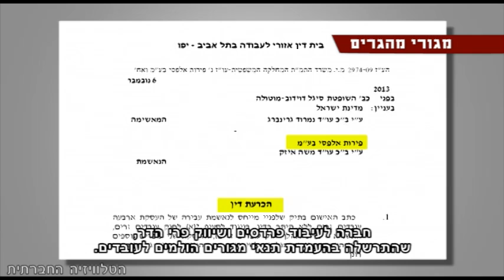מגורי מהגרים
מהגרי העבודה בענף החקלאות מועסקים בשטחים פתוחים וחיים בתנאי מגורים קשים. ביקרנו 15 מהגרי עבודה תאילנדים המועסקים בחממות מושב תקומה שבדרום, המתגוררים בתנאים לא ראויים. העובדים פנו ל"קו לעובד" וזה ערב את יושבת ראש "הוועדה לבעיית העובדים הזרים", חברת הכנסת מיכל רוזין, אשר הגיעה להתרשם מתנאי המגורים מקרוב. מהסיור במקום עולה גם כי העובדים חשופים לירי פגזים מעזה בזמן העבודה בשטחים הפתוחים. הממ"ד שהותקן מסוגל להכיל רק חמישה מהם בעמידה.